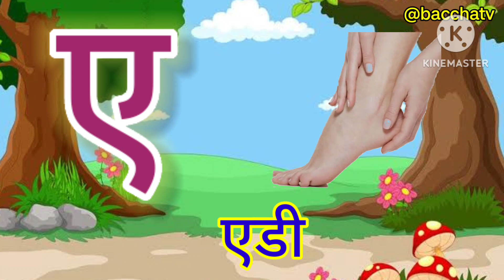अ आ इ | a aa e ee | A se anar aa se aam | अ से अनार | K se kabutar | हिंदी वर्णमाला | Hindi alphabet